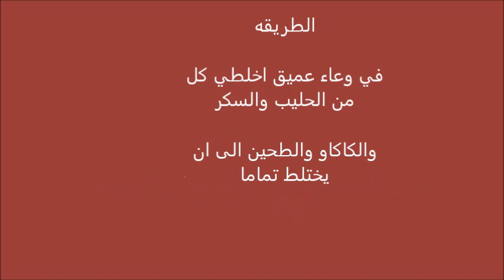طريقه عمل صوص الشيكولاته